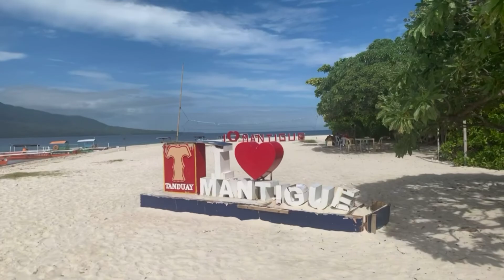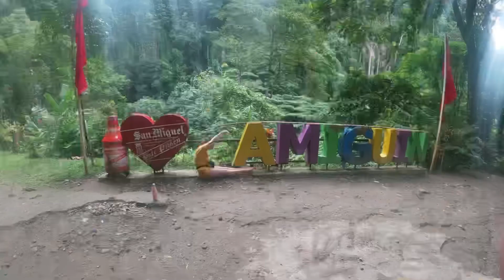Backpacking South East Asia Part 1 - The Philippines🇵🇭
Todays video is going to be about my backpacking trip to South East Asia - we started our 2 month long trip in The Philippines🇵🇭

Here’s a list of all the places/companies mentioned;
🐟Moalboal:
Accom - Moalboal Backpacker Lodge
Tours - JoPro Adventures & Amigos Dive Centre
🏍Camiguin:
Accom - Siennas Inn
🏝Port Barton:
Accom - My Green Hostel

If you want to see more of what I get up to here’s my other social media accounts: